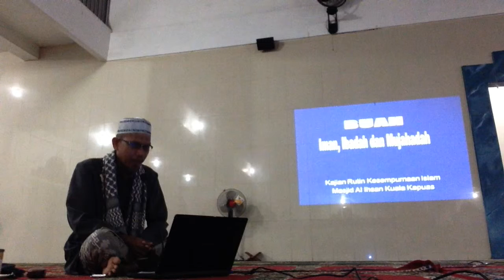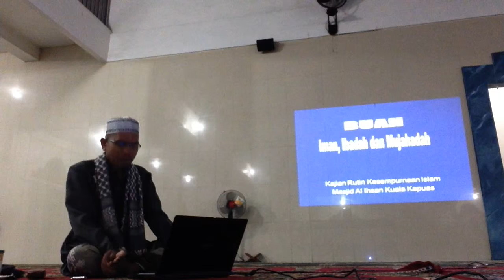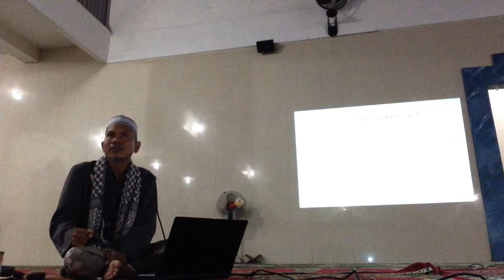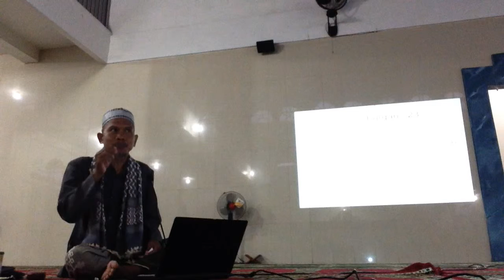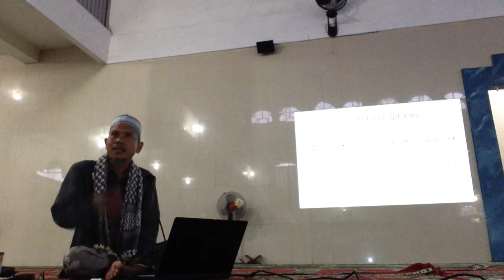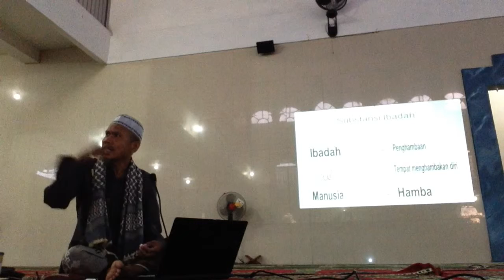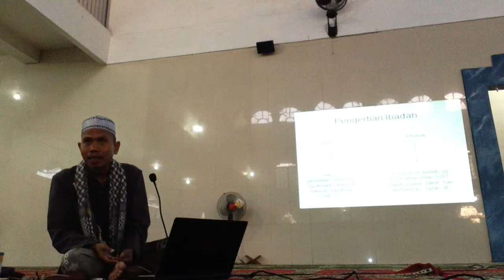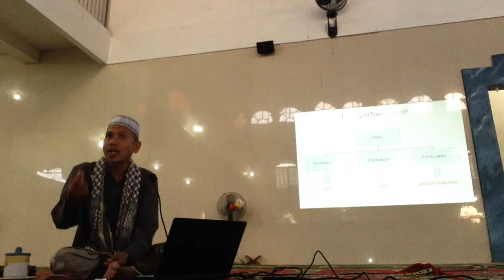Buah Iman, Ibadah dan Istiqamah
INFORMASI KAPUAS - Kuliah subuh ini disampaikan oleh Ustadz Suriani Jiddy, Lc pada hari Sabtu, 14 Maret 2015 di Masjid Al Ihsan, Jl. Melati, Kuala Kapuas.